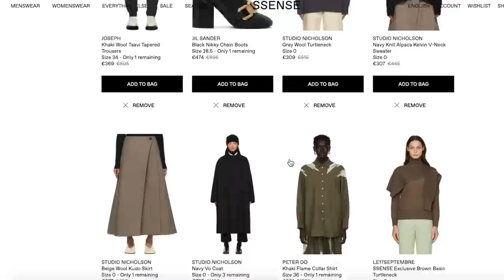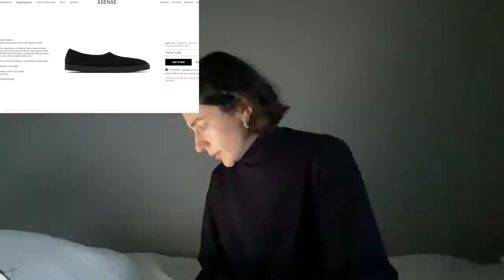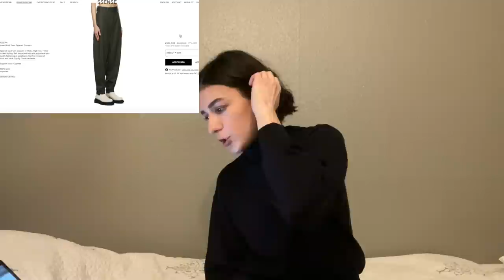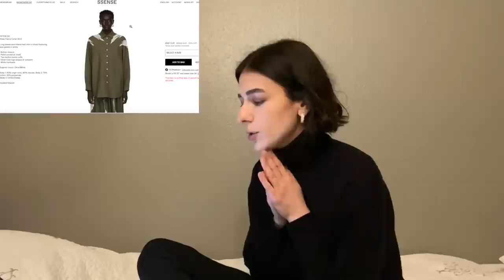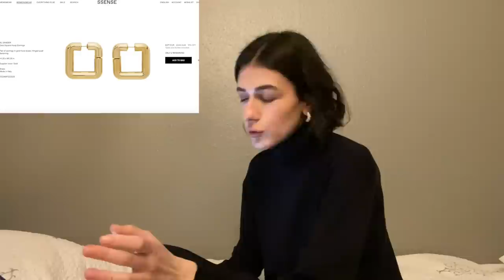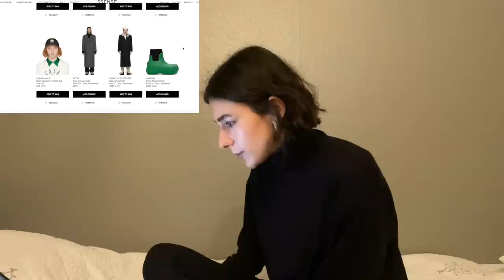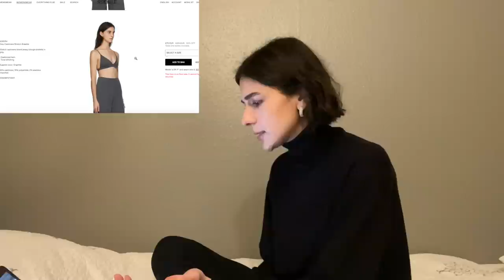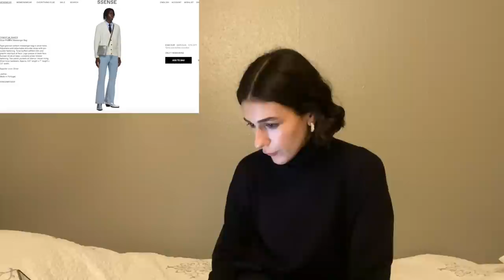SSENSE LAST SALE MUST HAVES Issey Miyake, Comme des Garcons, Jil Sander, Toteme, Peter Do and more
Get yourself a minimalistic, yet witty and interesting wardrobe, chose my personal favourites, the most stylish and approachable ones for you. Get them, because i have no idea how long it will last.
Your're welcome, bless you

P.S Also got myself 1 piece! Guess which one?

Come des Garçons Homme x New Balance

Issey Miyake x United Nation sock shoe

Issey Miyake x United Nation sock boot

Come des Garçons Homme Plus Wool Shorts

Daniel W. Fletcher Coat

Studio Nicholson Coat

Studio Nicholson Wool Skirt

Peter Do Khaki Shirt

Jil Sander Chain Boots

Joseph Khaki Wool Pants

Toteme White Trouser

Le17Septembre Double Shirt

CFCL Tote

CFCL Beanie

Jil Sander Square Earrings

Studio Nicholson Alpaca Sweater

Studio Nicholson Wool Turtleneck

Nina Ricci Blue Felted Wool Hat

Nina Ricca Bucket Hat

Ambush Rubber Boots

Casablanca Cap

EYTYS Coat

Ernest W. Baker Silver Bag

Toteme Bikini

We11Done Blazer

Victoria Beckham Gold Glasses

Victoria Beckham Black Glasses

Joseph Cashmere Bralette

Arch The Jacket

We11Done Big Cuffs Jacket

A. Roege Hoeve Dress

SHUSHU/TONG Necklace